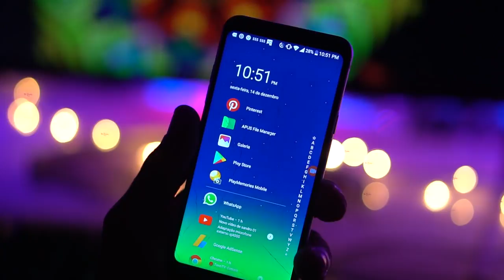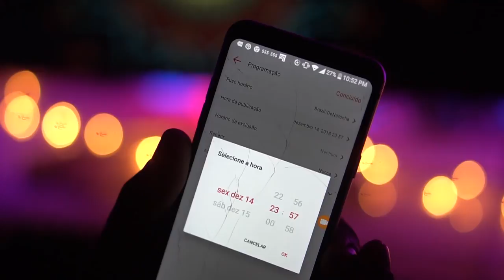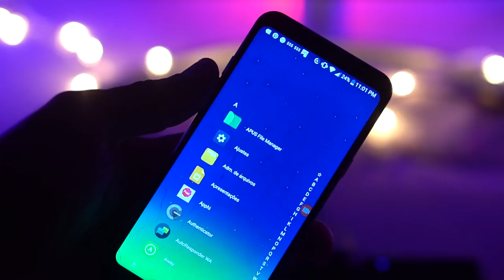NOVO 2019 - TRUQUE SECRETO! ESCONDIDO! PARA INSTAGRAM / VOCÊ PRECISA SABER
Olá meus inscritos, nesse vídeo trago para vocês, um novo truque para Instagram, esse truque secreto permite você fazer suas postagem programada, por data e hora,  comece já a agendas suas postagem nos Instagram.